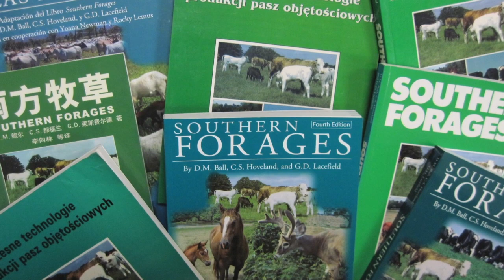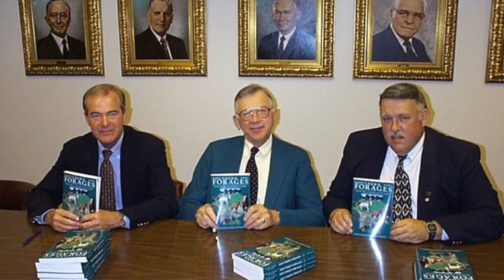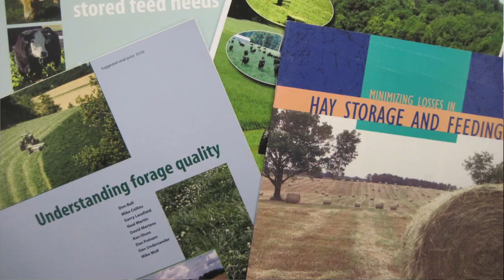Upon Reflection: A look back at the career of Dr. Don Ball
This interview of Dr. Don Ball, Professor Emeritus at Auburn University, by Dr. Dennis Hancock, Professor and Forage Extension Specialist, University of Georgia, occurred on July 19, 2018. It is a retrospective interview, covering Dr. Ball's career and contributions to the discipline of forage and grassland management.